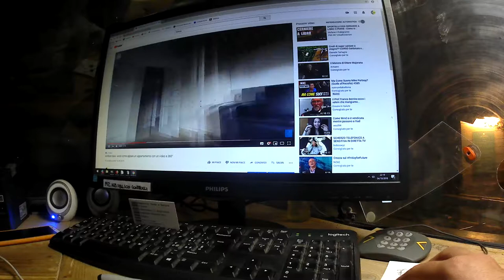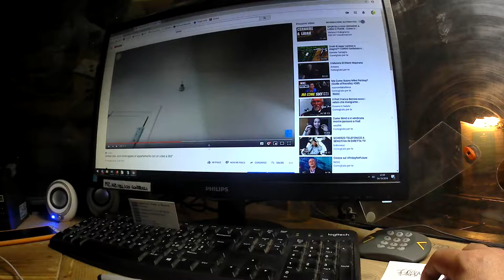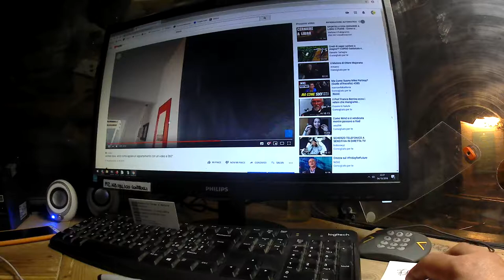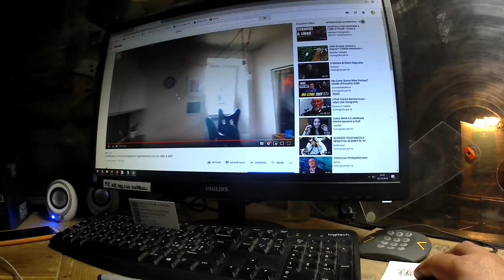SPL0080 - vendere casa sui social con un video a 360° - 3/3